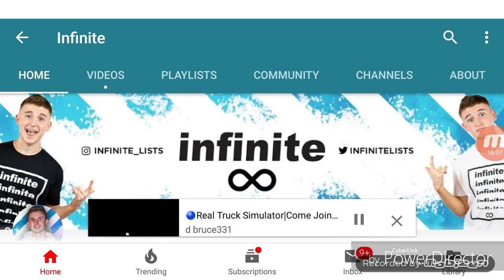Real racing 3